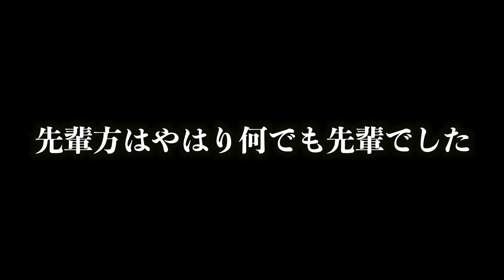え？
JJ様

幼馴染３人組！
日々の「あんなことやこんなこと」を更新！
食べたり、メイクしたり、変なことをしたり・・・
男女３人組「PKA」が今日もどこかで暴れています。

◎◎◎official SNS◎◎◎